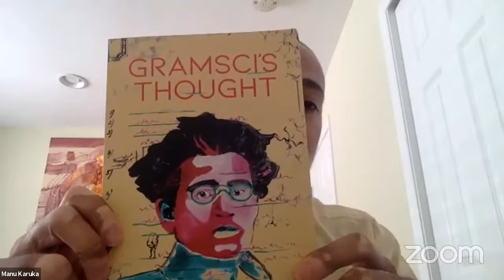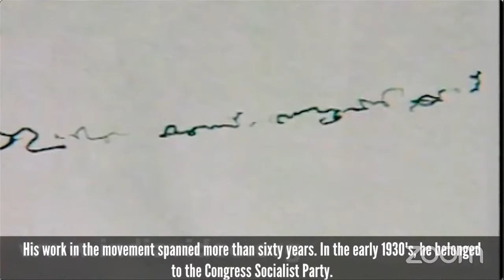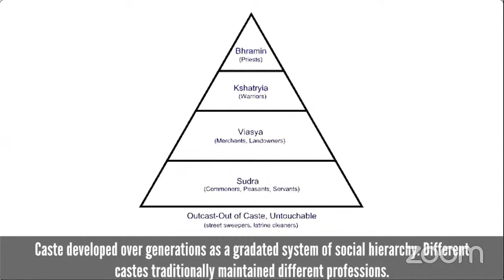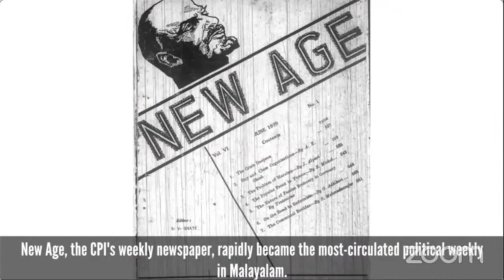E.M.S. NAMBOODIRIPAD: A REVOLUTIONARY LIFE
This roundtable will allow for in depth conversation on the current context in Venezuela, upcoming elections, as well prospects for the future of US-Venezuela relations.

EMS Namboodiripad (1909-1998) was a leader of the communist movement in India, former Chief Minister of Kerala, and a founder of the Communist Party of India (Marxist). He was a prolific writer, whose insights on Marxist theory, the international communist movement, caste, women’s struggle, and national liberation, continue to shape theoretical debates and practical activity in our day. This presentation will introduce his life, in its historical and political context.